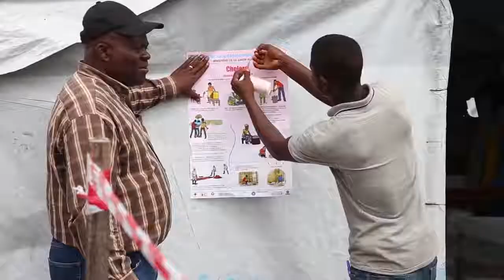The Worst Cholera Epidemic in Decades in the Democratic Republic of Congo